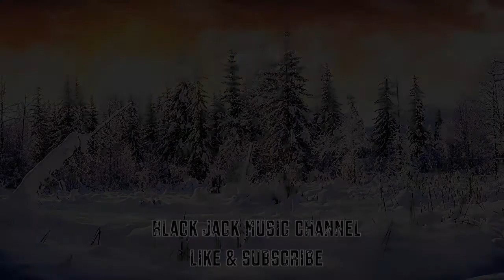【Relax The Brain And Sleep, Calm The Mind】The Best Music To Relax For Sleep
You can purchase this song by clicking this link and you will get extra 2 months